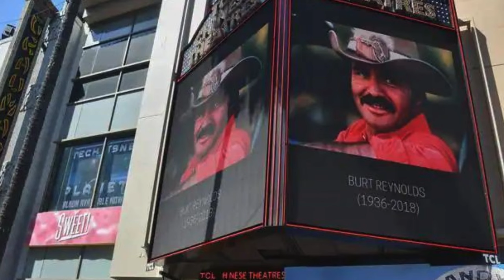Unveiling Burt Reynolds: Peaks and Valleys | 'I Am Burt Reynolds' Documentary Insights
🌟 Dive into the riveting journey of Hollywood icon Burt Reynolds in our latest video! 🌟

Join us as we explore the highs and lows of Burt Reynolds' legendary life in the eye-opening documentary, 'I Am Burt Reynolds,' now airing on The CW. From his charismatic rise as a sex symbol to the shadows of personal struggles, this video uncovers the untold stories shared by close friends, family, and industry colleagues.

🎬 Highlights:
- 🌟 Hollywood's Maverick: Discover the magic behind Burt Reynolds' on-screen charisma and his daring adventures in the '70s.
- 💔 Shadows of Struggle: Loni Anderson reveals the painful truth about Reynolds' battles with prescription drugs, financial turmoil, and more.
- 💑 The Women in His Life: Get an intimate look at Reynolds' relationships through the eyes of his high school sweethearts.
- 🎭 From Broadway to Italy: Uncover the early challenges Reynolds faced before conquering Hollywood alongside Clint Eastwood.
- 🏹 The Painful Price of Fame: Explore Reynolds' physical strain, prescription pill struggles, and the plea to avoid the fate of Elvis.
- 💰 Fortune's Rise and Fall: Witness Reynolds' rollercoaster financial journey, from lavish spending to a $13 million restaurant investment.
- 🌟 Resurgence and Regret: Delve into Reynolds' late-career resurgence and the impact of his Oscar-nominated role.

🔍 Don't miss this captivating journey through the life of a Hollywood legend.